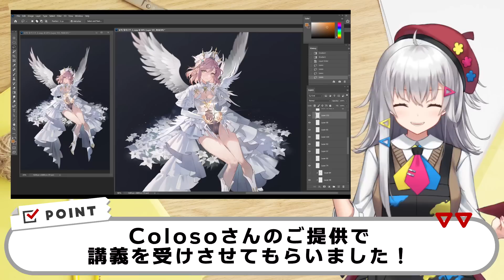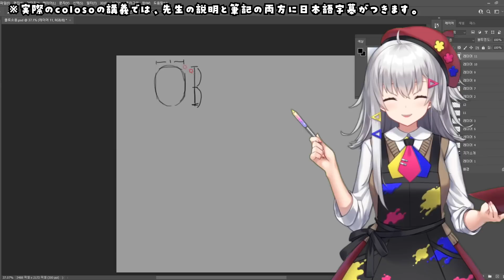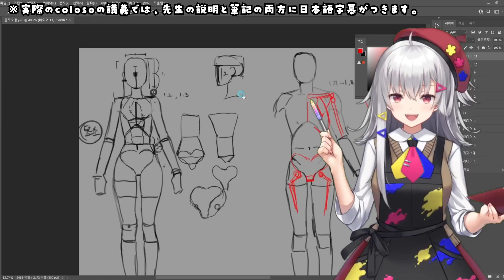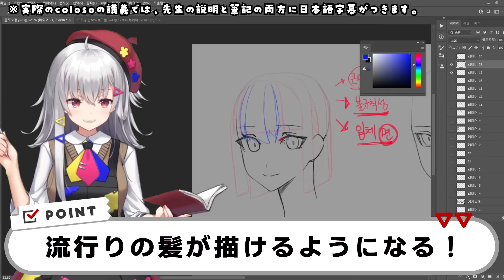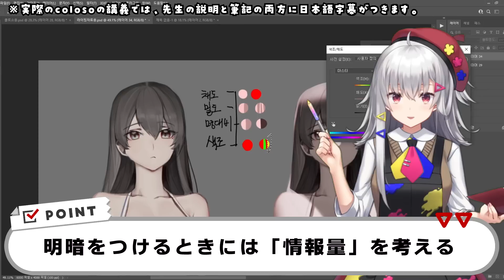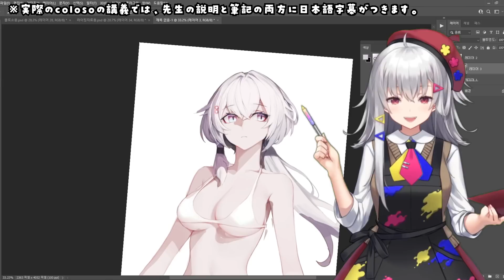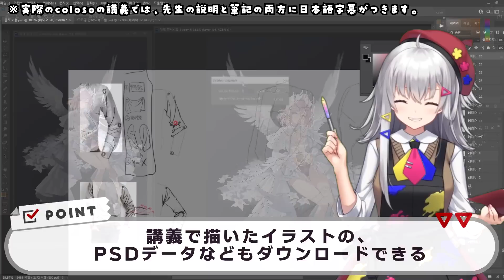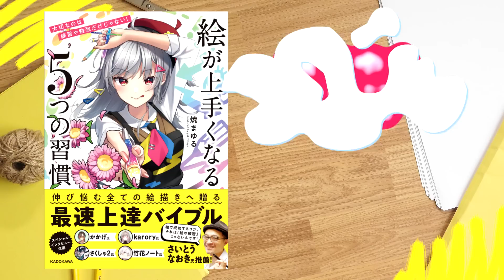Colosoで学ぶ！キャラクターイラストの描き方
Coloso「カジュアルキャラクターデザイン演出の総合Class」はこちら

🟠Colosoについて
[公式SNS]
今回紹介した講師の講座以外でも適用されるので、
サイトを見て気になる講座があればぜひ受講してみてください✨

✅割引額：3,000円（先着100名様）
✅有効期限：2022年11月2日 23:59まで

🔥焼まゆる🔥
フリーランスイラストレーター。絵を描くときのPNは「yaki*mayu」。
主にラノベやトレーディングカードゲーム、ソシャゲなどのイラストを担当、イラスト講座本の執筆や講師歴も。

※頂いたファンアートは、サムネなどに使用させていただく場合があります

📕Amazonランキング１位獲得！📕
焼まゆる初書籍！
『大切なのは練習や勉強だけじゃない！絵が上手くなる５つの習慣』
好評発売中！

✨FANBOXでいろんな特典をゲット！

🎁FANBOX特典🎁
・限定イラスト講座
・オリジナルブラシ配布
・PSDデータ配布
・メイキング動画
・YouTube未公開カット映像
・全員プレゼント企画
・サイン色紙プレゼント　などなど

🍖メンバーシップ『焼肉食べ隊』はじめました

なんと！290円から加入できます✨✨✨
🎁特典🎁
・お名前の横に継続期間でグレードアップするバッジが付くよ！
・チャットでオリジナルの絵文字が使えるよ！
・一般公開期間を過ぎたライブ配信のアーカイブが見放題！
　（お絵かき配信・雑談・ゲーム実況などなど）
　※アーカイブがみたい時だけ入ってもOKです👌